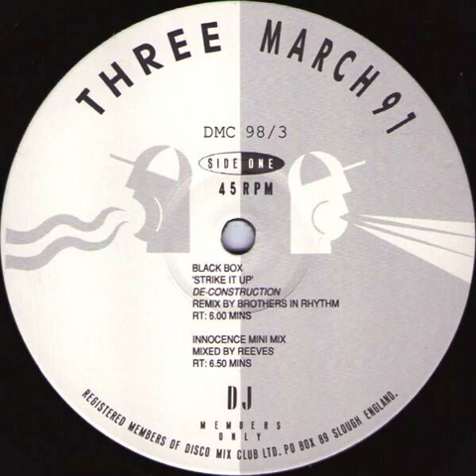Innocence - Mini Mix (Megamix By Reeves)